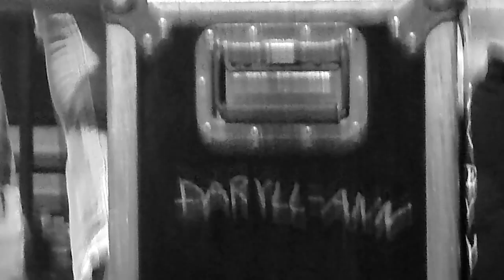AGAIN dvd DARYLL-ANN live in Paradiso 2014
Reunions don't come better than this: DARYLL-ANN on its' last club-gig at the Paradiso Amsterdam. One hour of great old songs played as if they were written yesterday. Great drumming by Jeroen Kleijn, exciting guitarwork by Anne Soldaat and superb harmonies by all of them. This is for the people who were there, who saw them elsewhere in the Netherlands and for those who couldn't be there but wished they could have. There won't be an official DVD so this is the next best thing...?
Songs: Low light / When war is on / raga the messenger / All by myself / Friends / 10:45 / Sernedae for the lonely / Equally sympathy / Trip the stairs / When you cry / Decibel / Stay / Mirror mind / Surely justice / A piece of work / Thoughts & words (Byrds-cover)